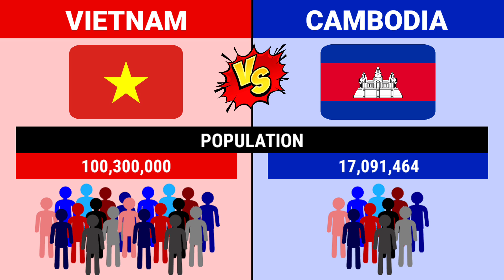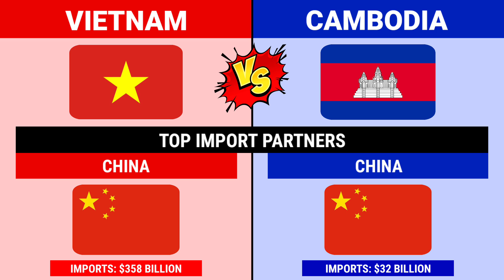Vietnam vs Cambodia || Country Comparison 2024 || Versus Kingdom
Vietnam vs Cambodia country comparison 2024

Today we comparison Vietnam vs Cambodia (Like Official Name, Land Area, Population, GDP(PPP) Nominal GDP, Official Languages, Roadways, Railways, Airports, Active Personnel, Military Budget, Calling Code Etc.)

This video is based on public data, surveys, public comments & discussion and approximate estimations that might be subjected to some degree of error.